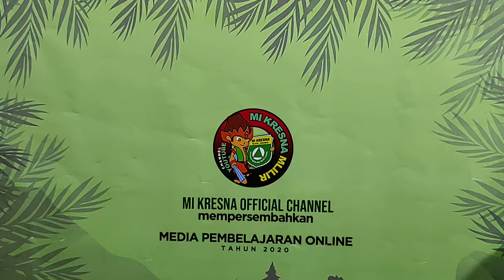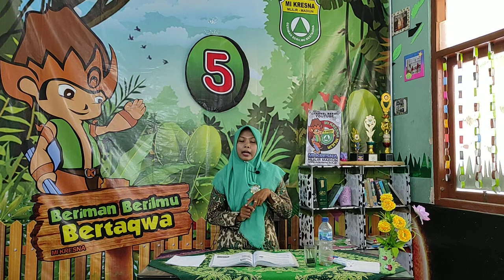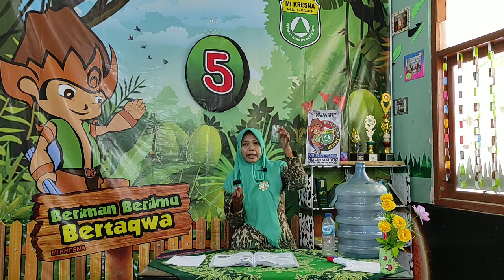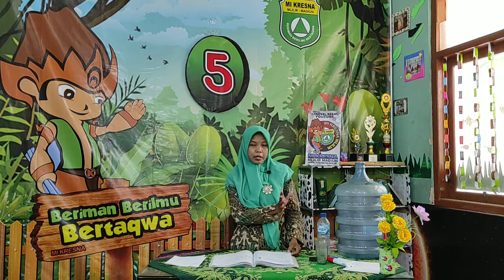Menyanyikan Lagu dengan Alat Musik Ritmis | SBDP Kelas 5 | 11-09-2020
Video Pembelajaran Daring (Online) atau madrasah online, belajar jarak jauh ( PJJ ) untuk Kelas 5 Mi Kresna Mlilir Dolopo tahun pelajaran 2020/2021.
Jadwal untuk Materi Tanggal 11 September 2020, tentang : Menyanyikan Lagu dengan Alat Musik Ritmis. Mata Pelajaran: SBDP. Oleh: Ibu Samsiati, S.Pd.I

MI KRESNA
Channel Resmi MI Kresna Mlilir Madiun